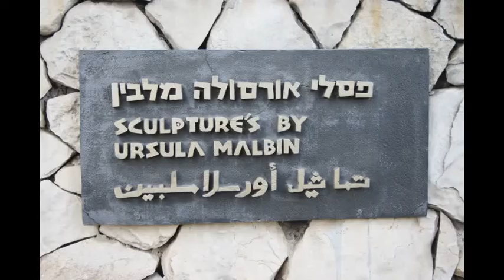Planet Judo, one day story. Ursula Malbin sculptures in Haifa